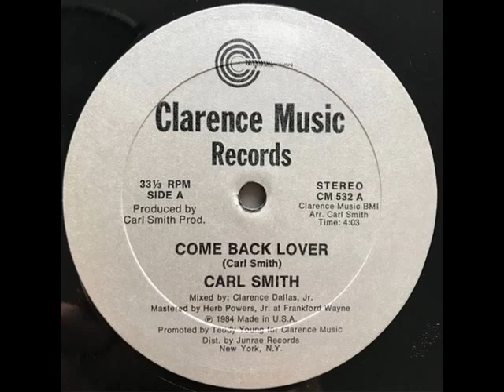Carl smith come back lover remix by dr Jekyl Paris